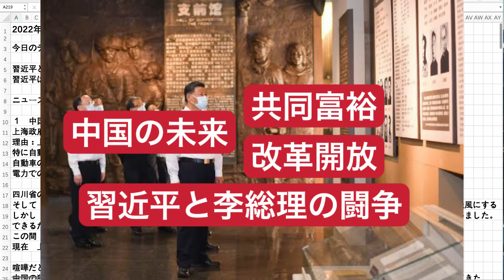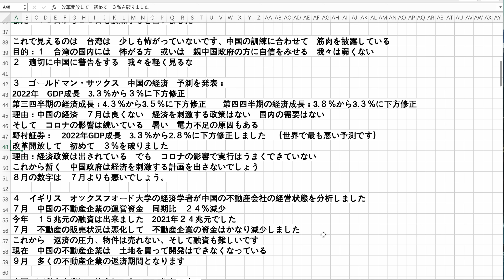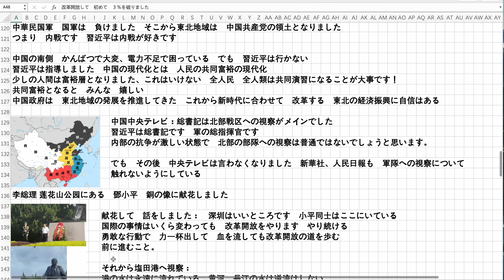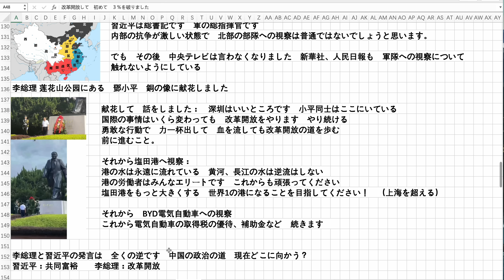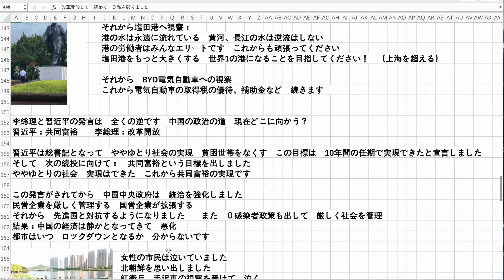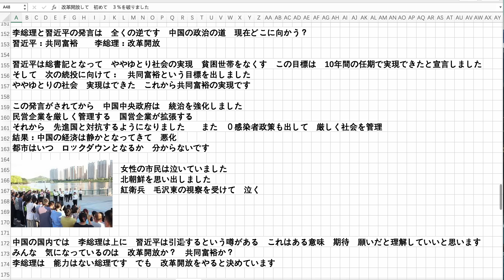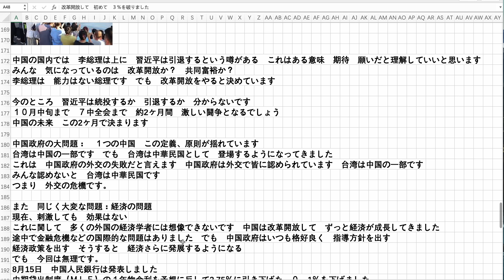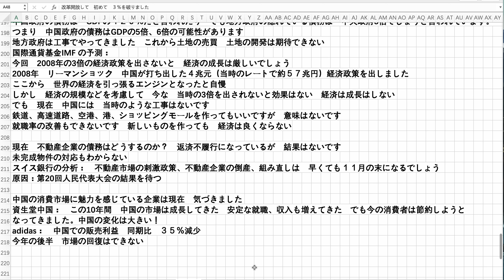中国の未来 共同富裕 改革開放 習近平と李総理の闘争